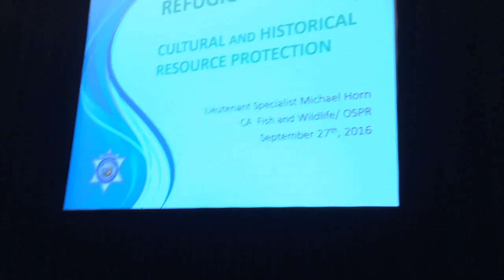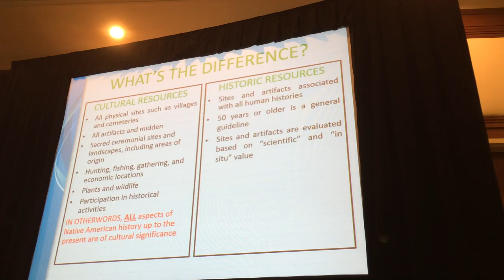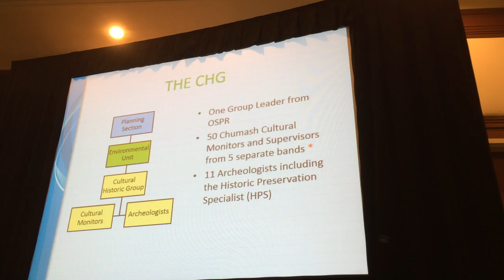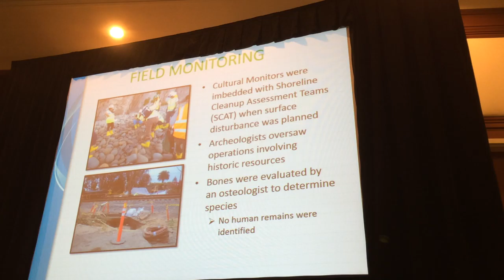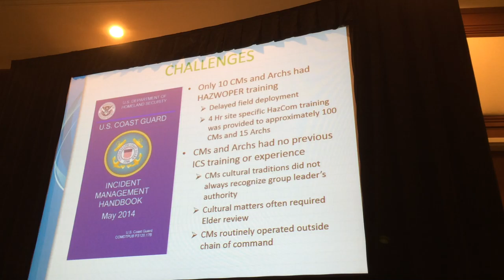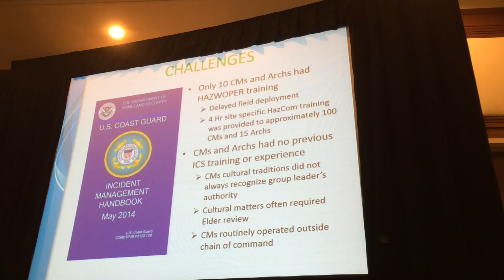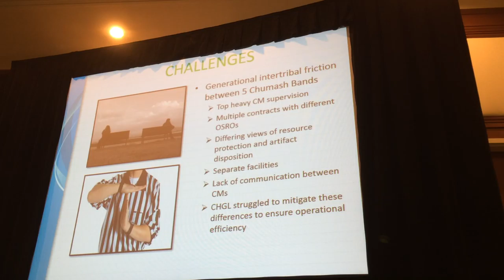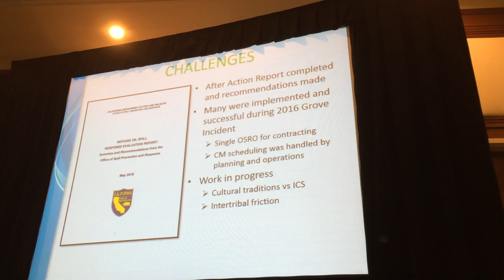Cultural and Historical Preservation During Refugio Oil Spill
This overview of tribal integration into the 2015 Refugio Oil Spill response in Santa Barbara, California was by Lieutenant Michael Horn of California’s Office of Spill Prevention and Response (OSPR). This was a presentation at the Prevention First 2016 oil spill conference in Long Beach, California in September 2016.